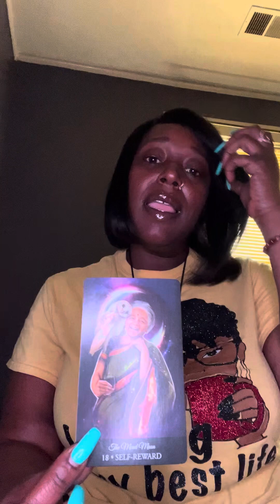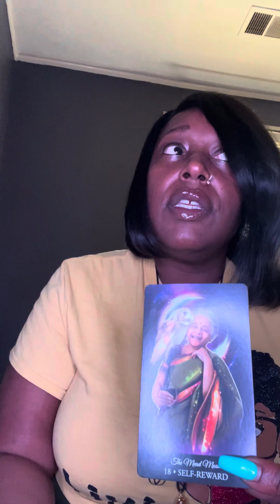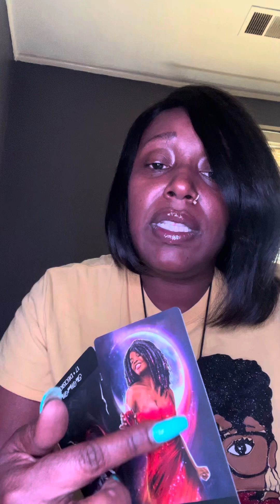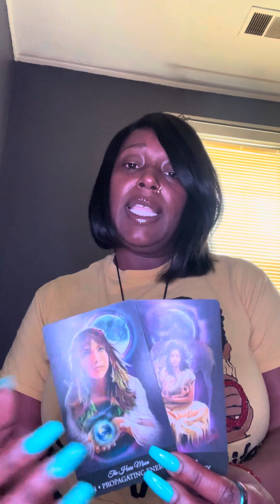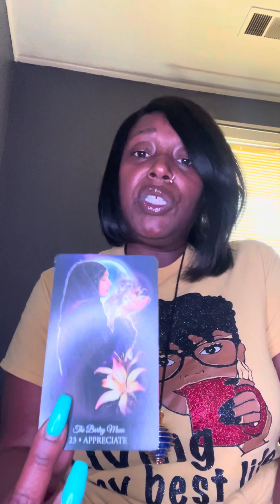Past, Present,& Future Life Read🔮